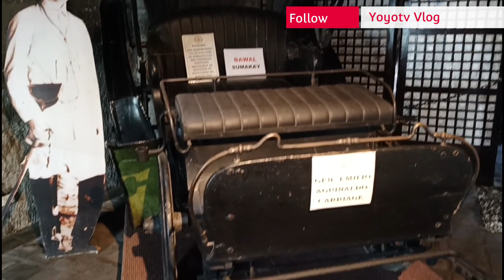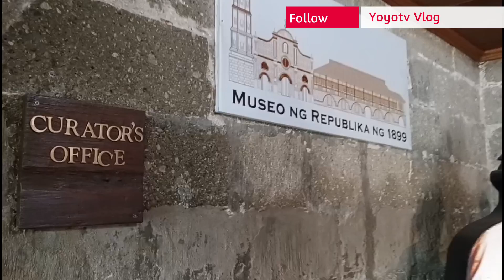BARASOAIN CHURCH| MALOLOS BULACAN VACATION | OLD MALACAÑANG